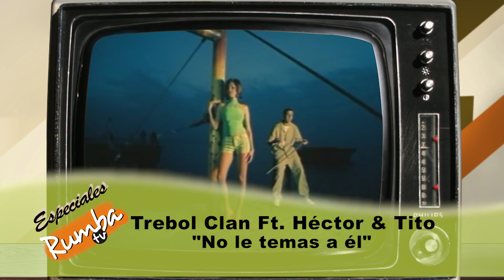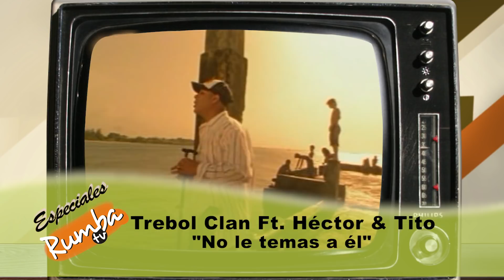Trebol Clan - Especial RUMBA TV